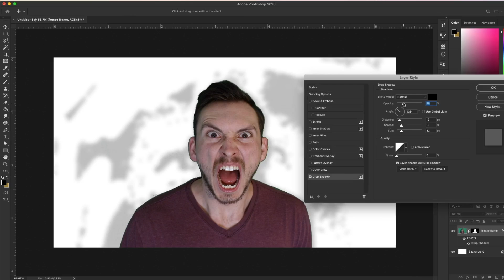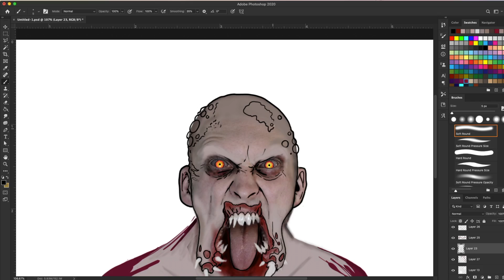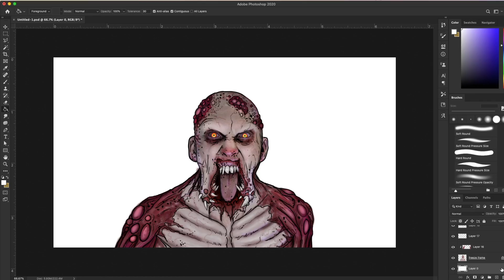Turning Myself Into a VOLATILE - Dying Light Fan Art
I'm a huge fan of Dying Light. And with Dying Light 2 Stay Human out now, I thought I would put together some zombie fan art by turning myself into a Volatile in Photoshop!

In order to zombify myself in photoshop, I first took at photo of myself and then when to town with the brush tool. Turning myself in a Volatile was both fun and scary and if I came across this guy in Harran, or in the city of Villedor, I better hope I had a UV light with me!

Dying Light
Dying Light fanart
Volatile fanart
zombify myself
zombie photoshop
biters
bolters
revenant
goons
spitters
zombie fanart
fan art
photoshop art
digital art